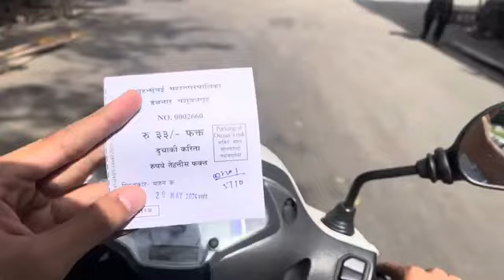Deonar Mandi 2024 Latest Update | ASIA's Biggest Goat Market | Qurbani ke Bakre aaye ya nahi?